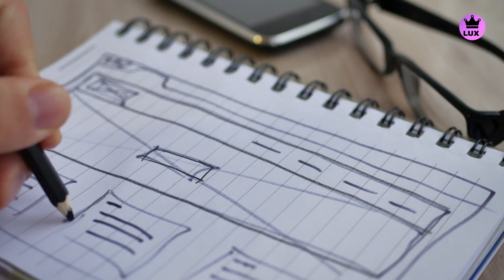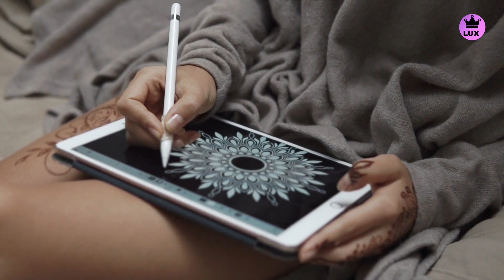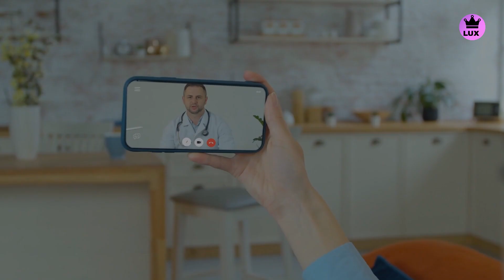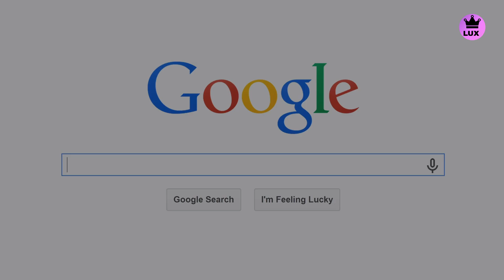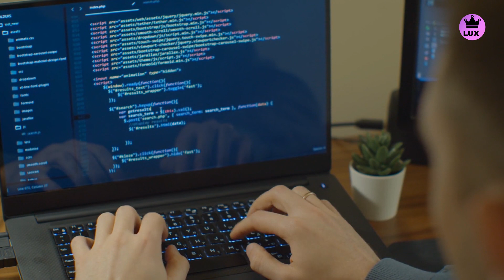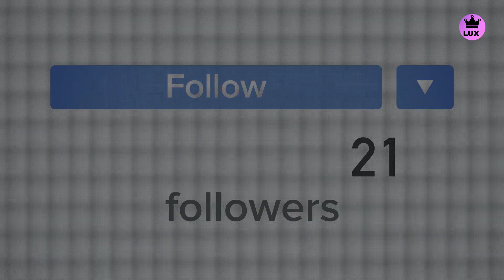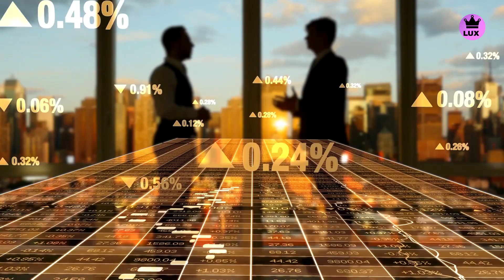Top 10 High Paying Online Jobs 2020 (And 2021!) 🧑‍💻 Online Jobs You Can do at Home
In this video, you will discover the top 10 high paying online jobs you can do from home. If you are looking for an online job idea in these difficult times,  this video is for you.

With 2020 forcing us to rethink our careers, many people are turning to online jobs you can do at home instead.
👉🏻  Since most modern-day jobs only require an internet connection, we’ll be providing you with some of the 10 high paying online jobs 2020.

Whether you’re just wanting to top up your rainy-day fund or are looking to begin a new job entirely, we’ve got you covered 💵
Prepare to cash in without leaving your home with our roundup of online jobs you can do at home.

Featuring online jobs that require no experience as well as ones that may be tailored to your skillset, these are the highest paying online jobs 2020 ✅

🎬 Welcome to the Channel of the Luxious ✨

On this channel, you will discover the most amazing top 10 compilations, inspiring luxury lifestyle motivation, and fascinating billionaire lifestyle videos.
👉🏻  The main purpose of this channel is to help you have an entrepreneurial mindset.

The Luxious is THE place where Future successful people come to get inspired.
As we always say: DREAM IT. WISH I. DO IT 💪

The Luxious was referenced in publications such as Forbes, Wikipedia, and many more as resources in terms of luxury content.